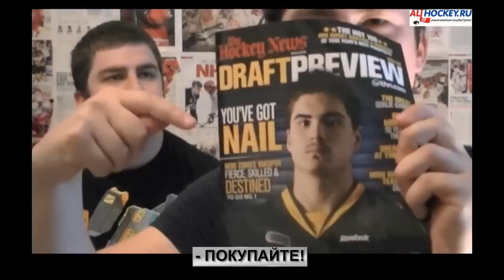Joining The Rush: May 9, 2012